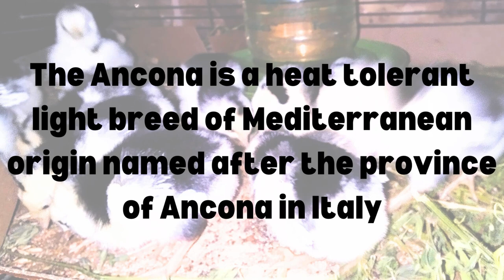Heat Tolerant Ancona Chickens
or use We are adding Mediterranean, large comb, heat tolerant Ancona standard breed chickens to our farm in Southeast Texas USDA zone 9. The Ancona originated near the city of Ancona, Italy, from early Leghorns and other breeds. Its mixed ancestry gives it extreme hardiness and prolificacy. Anconas were originally known as Black Leghorns because of their color, which is black with evenly white-tipped feathers. As with Leghorns, Anconas are known primarily for producing large numbers of white eggs. They were once one of the prime egg-producing breeds in Europe, and joined American farm flocks in the 19th century. Active and busy birds, they are good foragers and said to be indifferent to the climate.